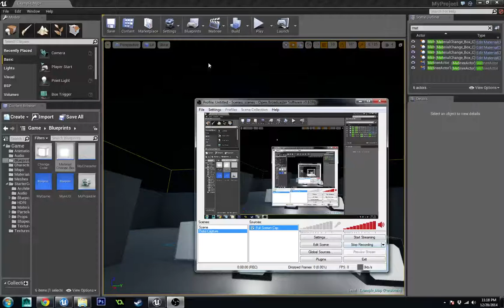Prototype Game in UE4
A quick prototype for an idea I'm playing with in UE4. Colored chargers on stands change the type of charge the weapon has. Nodes change color and activate different devices depending on what they're hooked up to.